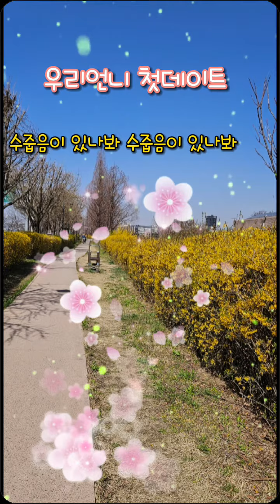우리언니첫데이트 해바라기